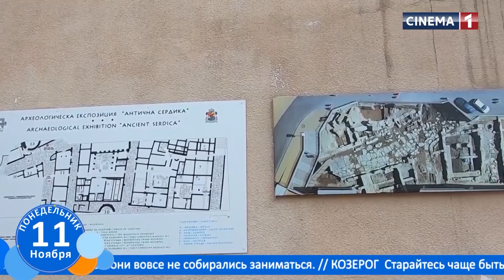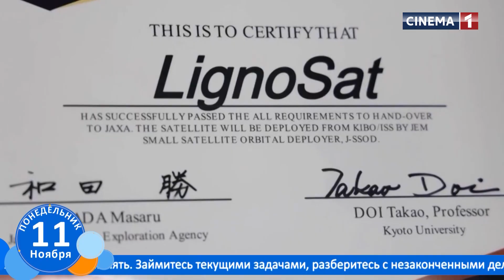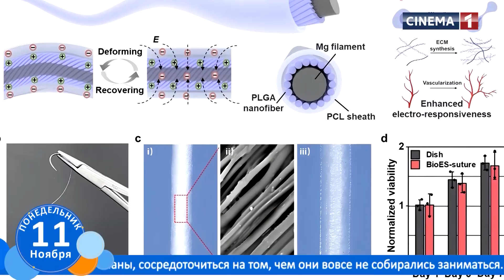НОВОЕ УТРО. Эфир от 11.11.2024